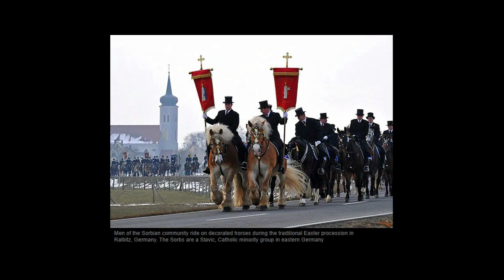OSTERN INTERNATIONAL 2021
DER WELTDACHVERBAND DER DONAUSCHWABEN UND DIE REDAKTION DES INFO-BLATTES "DONAUSCHWABEN-WELTWEIT" WÜNSCHEN ALLEN IHREN FREUNDEN AUF DER GANZEN WELT
                                          GESEGNETE OSTERN - UND BLEIBT GSUND

zu den Klängen der BACKNANGER BLASMUSIK hören sie die OSTERPOLKA